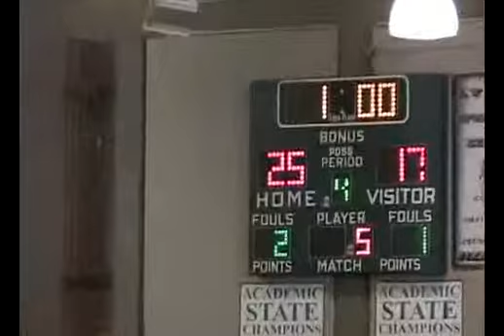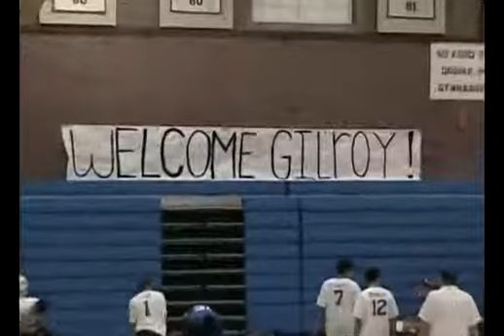7 - Lynbrook CCS Volleyball 5-11-2010 Part 7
Lynbrook CCS Volleyball wins over Gilroy (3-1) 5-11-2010 Part 7